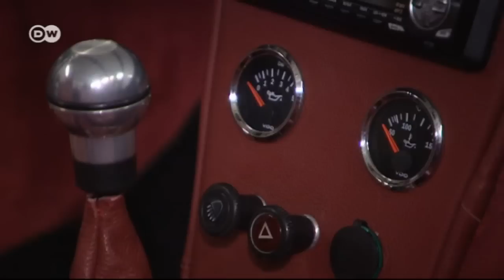Oldtimer nachgebaut | Euromaxx - Echt falsch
Oldtimer wie der VW Karmann Ghia Typ 14 sind zeitlos schön und heiß begehrt. Aber kaum jemand kann sich solche Raritäten leisten. Deshalb kursieren am Markt immer mehr Nachbauten. Versierte Tüftler wie Hansgünter Hack bauen Klassiker so gut nach, dass der Unterschied zum Original kaum erkennbar ist.